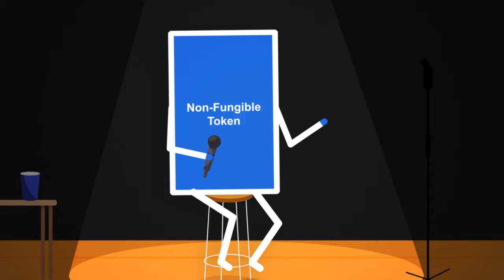What is an NFT?